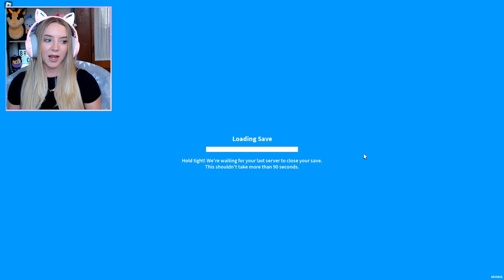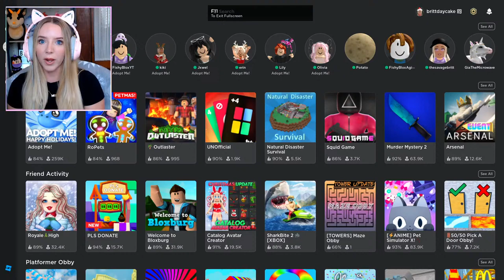Unlocking *EVERY* SHETLAND PONY in *NEW* ADOPT ME WINTER UPDATE!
In today's stream we will be playing the NEW Frost Bridge Mini-Game, and opening a ton of NEW PONY BOXES to try and get every Shetland Pony in Adopt Me! This is Week 2 of Adopt Me's Winter Update, and it's going to be a ton of fun!

Make sure you leave a LIKE👍🏼 on the video for a chance to win!!

✨LINKS✨